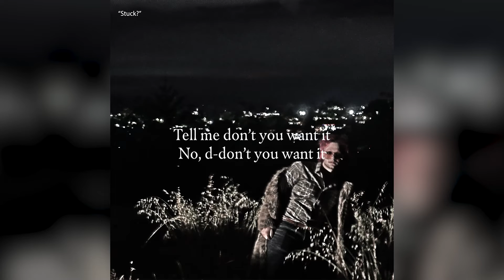"Stuck?" by John Marx (Lyric Video)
Check out Celebrity Music by John Marx on iTunes or Spotify!